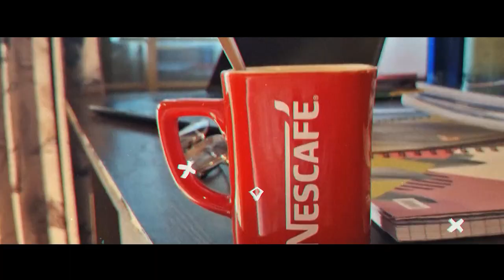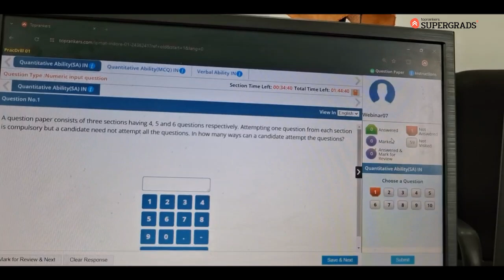How Does a Sunday Look Like in an IPM Aspirant's Life 😎| IPM Aspirant Routine | IPM Aspirant Vlog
Dive into the world of an IPM aspirant's Sunday with Sakshi as she shares her secrets on time management during preparation. Join her as she balances study time, quality moments with friends, and some well-deserved relaxation.

Whether you're gearing up for the IPM or simply seeking inspiration for a balanced study routine, Sakshi's insights are invaluable. Watch now to optimize your schedule and ace your IPM preparation journey!